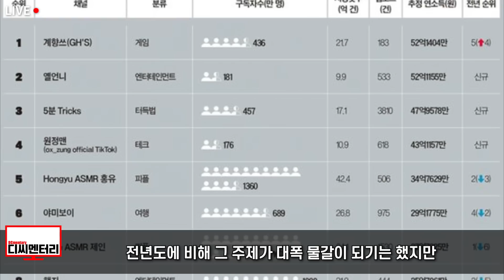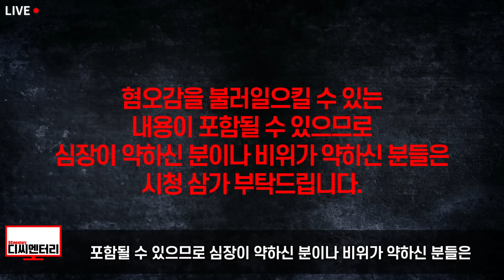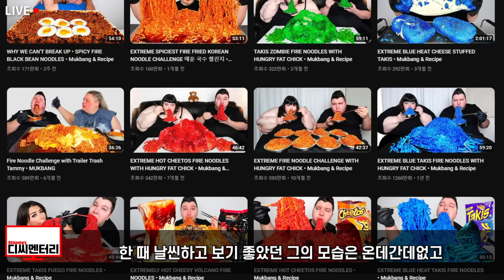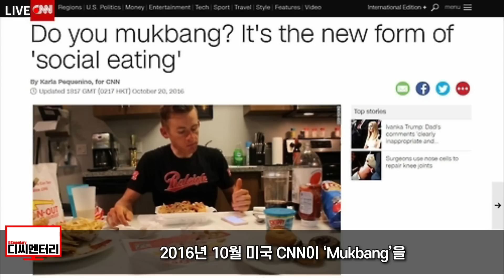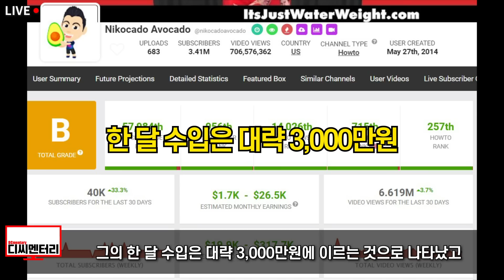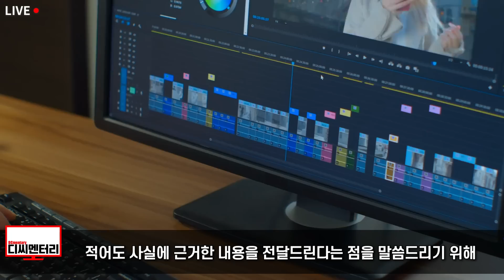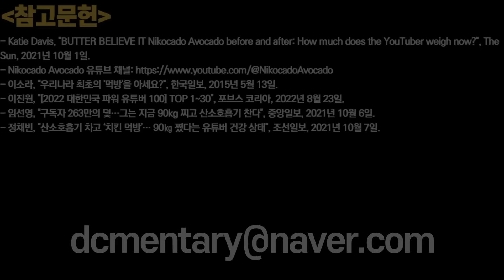한식 먹방 시작했다가 팬들이 죽게 만든 미국 1위 먹방 유튜버｜죽기 직전까지 MUKBANG을 끊을 수 없는, 조회수에 미치면 볼 수 있는 불닭볶음면 먹방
현재 죽기 직전까지 먹방을 계속하고 있다는 미국의 극혐 먹방(MUKBANG) 유튜버가 있습니다. 그런데 그에게 결국 팬이 죽게 만든 미국의 1위 먹방 유튜버라든지 조회수에 미치면 생기는 일 또는 한식먹다가 모든 것을 잃은 먹방 유튜버, 결국 장애를 얻고 말았다 등등 다양한 평가가 나오고 있습니다. 도대체 한식 먹방을 얼마나 익스트림하게 하길래 전세계인들이 끔찍하다는 소리가 나오게 된 것인지 이 남자에 대해서 알아볼까요?

제 채널에서는 한국, 한국경제, 한국역사 및 대한민국과 관련된 해외반응 및 외국인반응 등을 다룹니다.

🔔영상을 놓치지 않으려면 구독 옆의 종모양을 누르시면 됩니다.
⏱ 영상이동
0:00 - 인트로
1:44 - 미국인 하드코어 먹방 유튜버
3:09 - 먹방계의 괴물이 된 이유
4:09 - 한식 때문에 괴물이 됐다고?
6:27 - 왜 이렇게 무식하게 먹을까?
8:13 - 디씨멘터리의 약속

또한

1. 제 채널에서 영상으로 다루기를 바라는 주제
2. 널리 알려졌으면 하는 영상

참고문헌
- Katie Davis, "BUTTER BELIEVE IT Nikocado Avocado before and after: How much does the YouTuber weigh now?", The Sun, 2021년 10월 1일.
- 이소라, "우리나라 최초의 '먹방'을 아세요?", 한국일보, 2015년 5월 13일.
- 이진원, "[2022 대한민국 파워 유튜버 100] TOP 1~30", 포브스 코리아, 2022년 8월 23일.
- 임선영, "구독자 263만의 덫…그는 지금 90kg 찌고 산소호흡기 찬다", 중앙일보, 2021년 10월 6일.
- 정채빈, "산소호흡기 차고 ‘치킨 먹방’… 90㎏ 쪘다는 유튜버 건강 상태", 조선일보, 2021년 10월 7일.